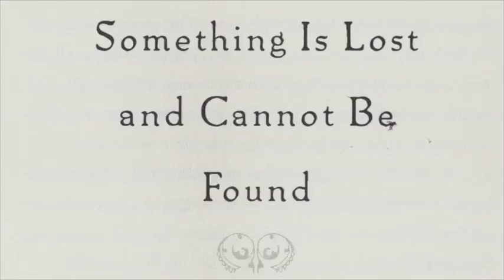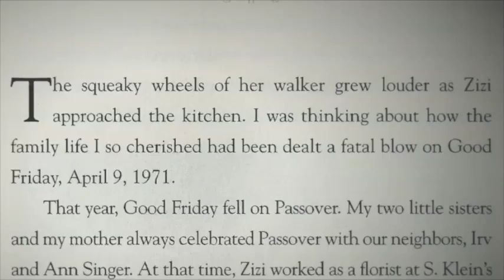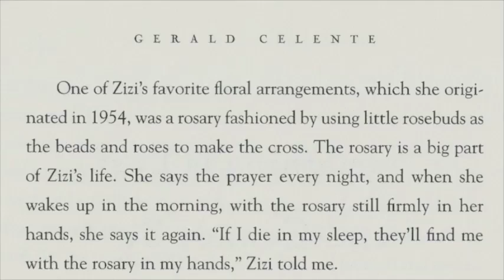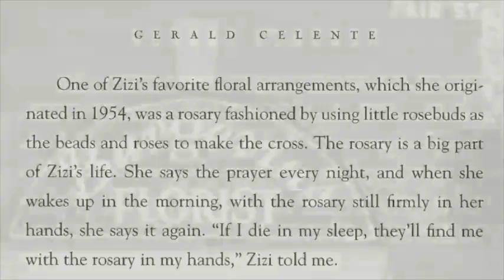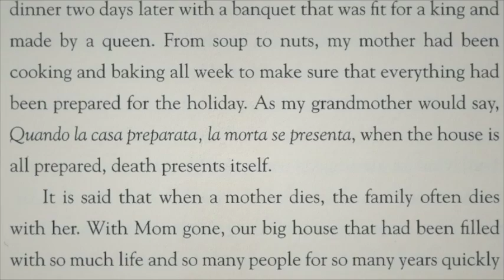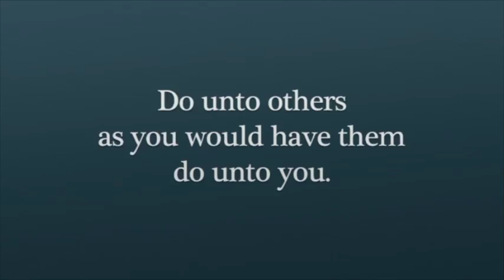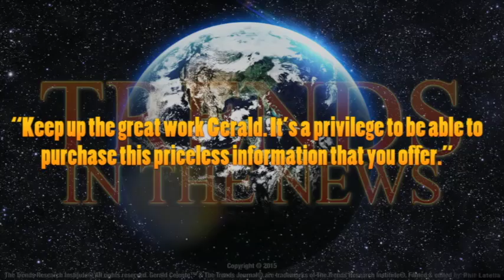A Trends Special: Reflections on Good Friday with Gerald Celente